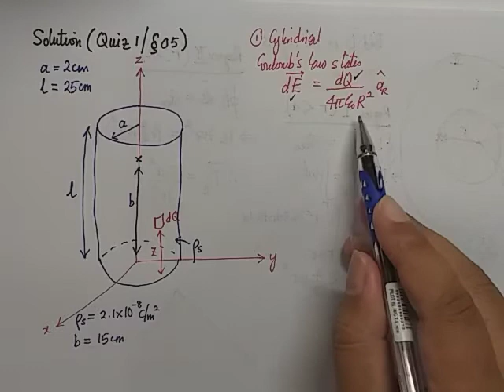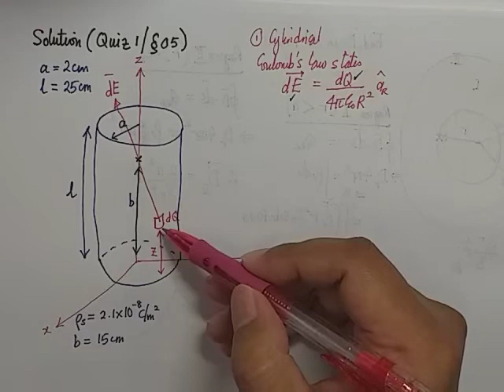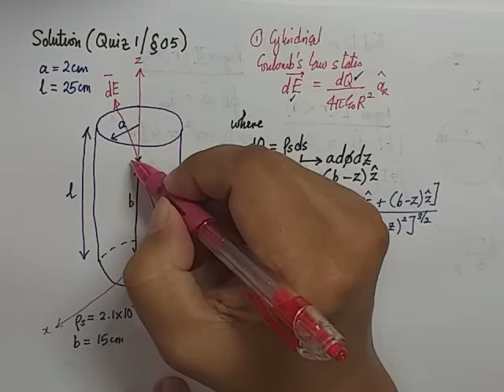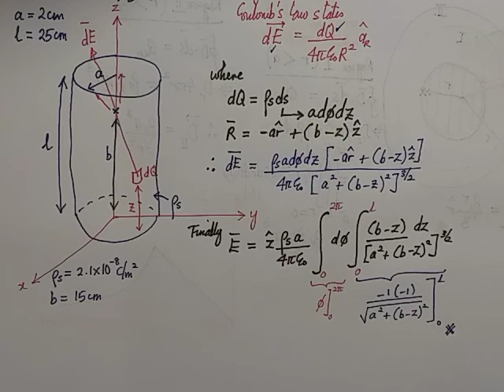Coulomb's Law - Hollow Cylindrical Shell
SKEE 2523 - ELECTROMAGNETIC FIELD THEORY
The video presentation is merely for educational and informational purposes. It is not intended as a substitute for professional practice. Should you decide to act upon any information on this video, you do so at your own risk.